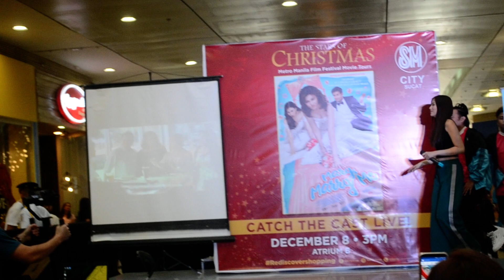MAY PA-STOP DANCE PO? | CHAMBE - ALEX ft. TONI GONZAGA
Sorry, ang shaky sakit sa mata ng video. Hehe.